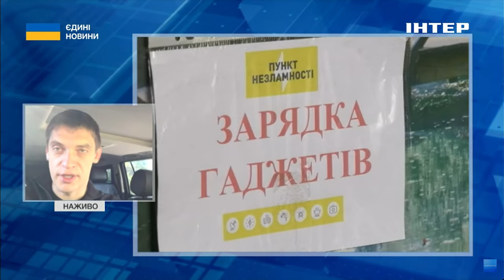🤬ВОРОГ 404 РАЗИ ОБСТРІЛЯВ ЗАПОРІЖЖЯ, ЗРУЙНОВАНО 7 БУДИНКІВ // Федоров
Впродовж доби окупанти 404 рази вдарили по Запорізькій області. Під ворожим вогнем перебували 8 населених пунктів. Ворожі снаряди зруйнували сім приватних будинків, мирні жителі не постраждали. Про це в ефірі національного телемарафону "Єдині новини" розповів голова Запорізької ОВА Іван Федоров.